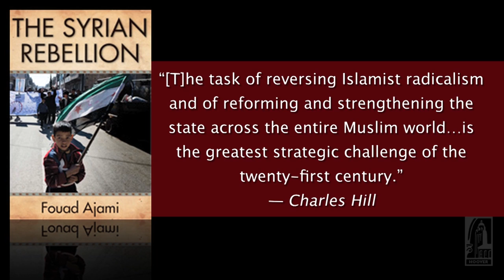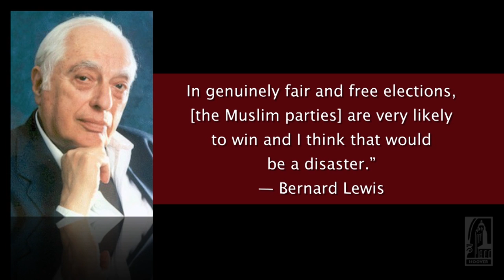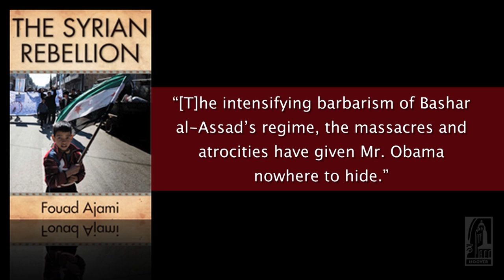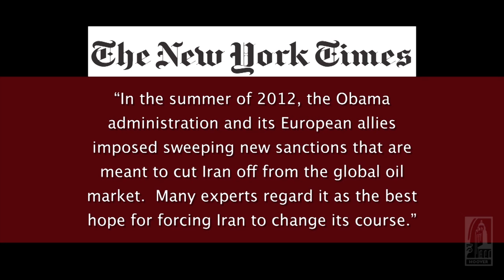Uncommon Knowledge with Charles Hill and Fouad Ajami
This week on Uncommon Knowledge Hoover fellows Charles Hill and Fouad Ajami discuss the Middle East: its past, present, and future.